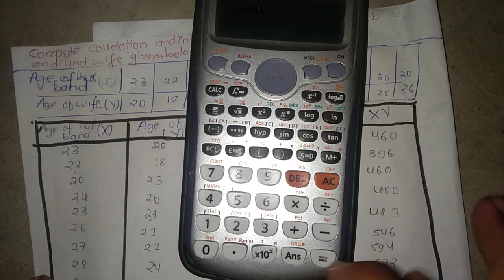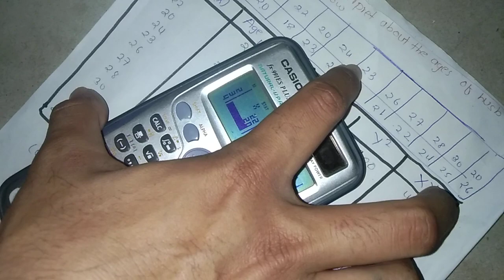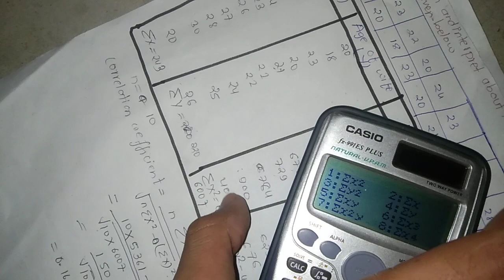CALCULATOR TRICK NEB BOARD 12 2080 STATISTICS